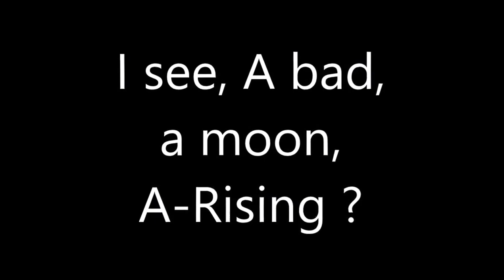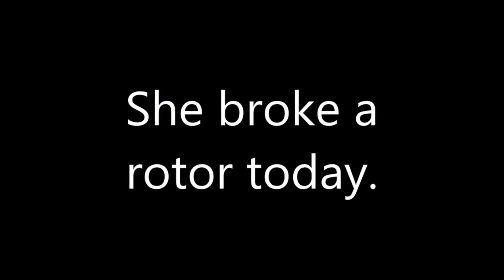Too Many Farewells and no cartoons part 2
Quadcopter is retired with a handicap.